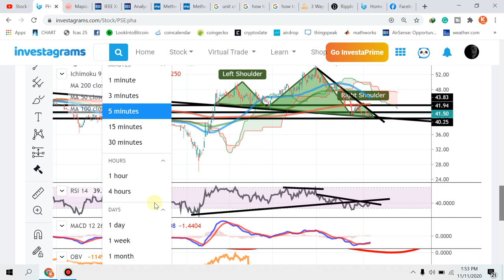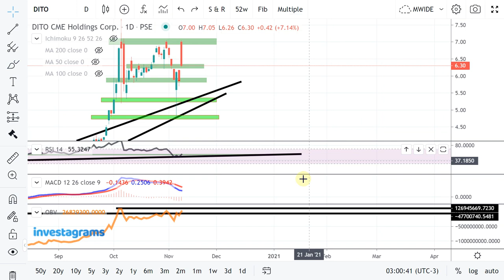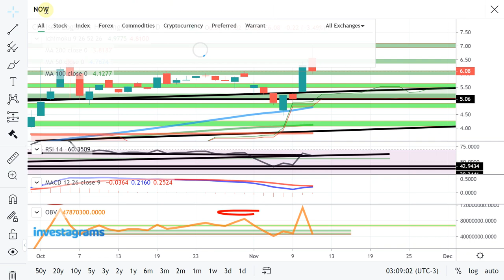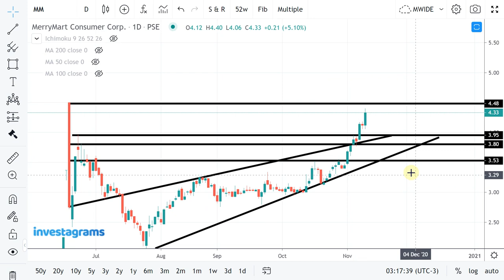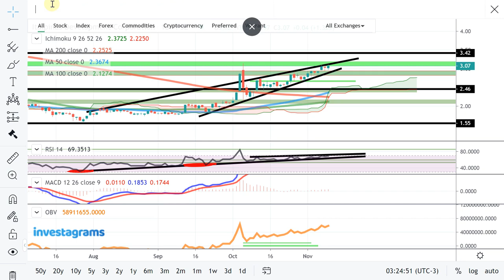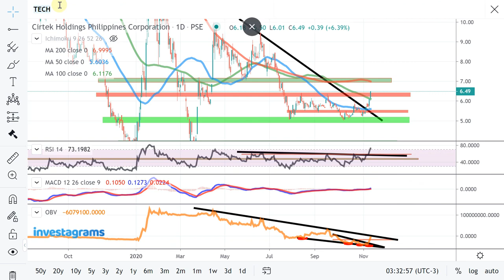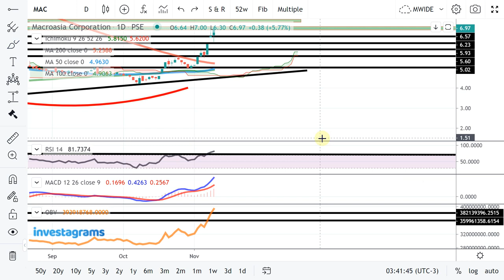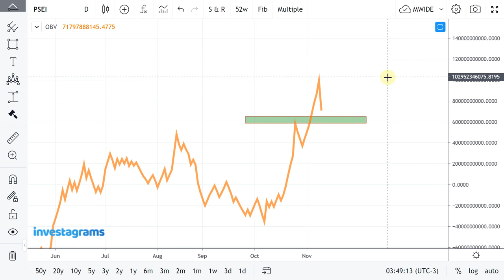[STOCK MARKET] TOP TRENDING STOCKS IN PH STOCK MARKET: WEDNESDAY RECAP | TECHNICAL ANALYSIS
PSE TRENDING STOCKS ANALYSIS (NOVEMBER 2020) | ColFinancial | Investagrams
$DITO
$C
$MRC
$MM
$NIKL
$TECH
$PLC
$MAC
$PSEI
$PHR
$NOW